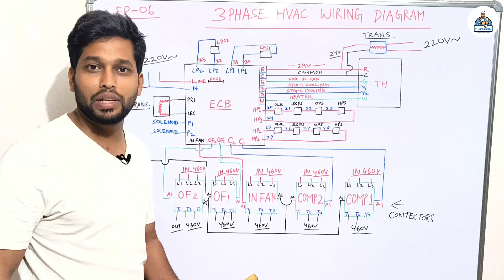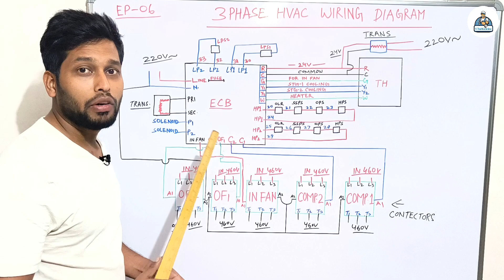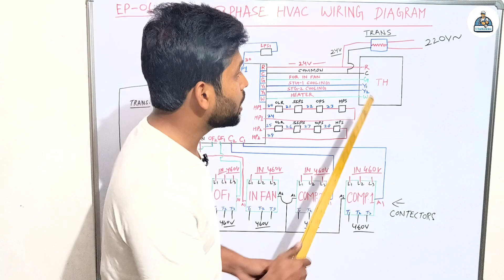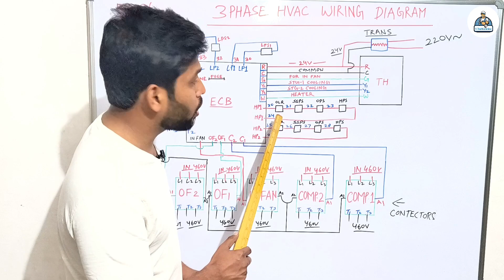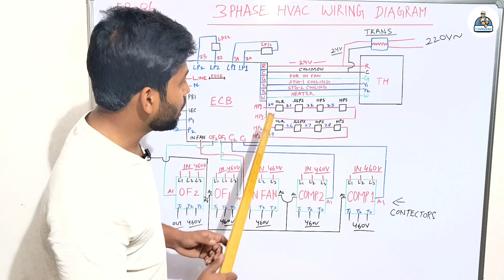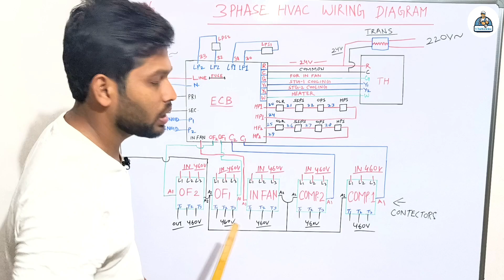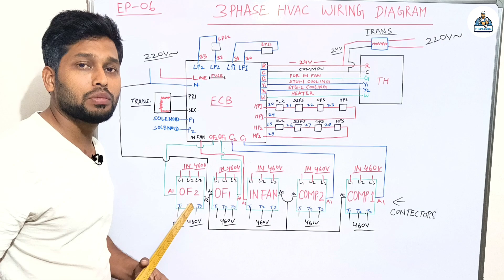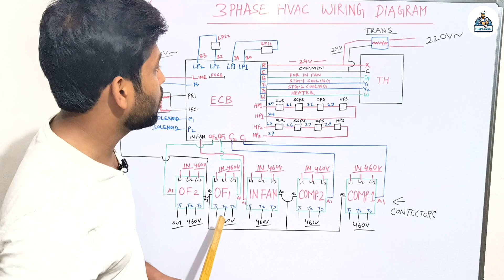3 Phase HVAC Wiring Diagram With ECB & Thermostat | Dual Stage HVAC wiring diagram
About this video 👇

Is video me aapko HVAC ki 3 phase wiring kaise krte hain uske baare me diagram k madad se btaya hai ummeed hai video pasand

      Beneficiary name - Mr. kaushar ali

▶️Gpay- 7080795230